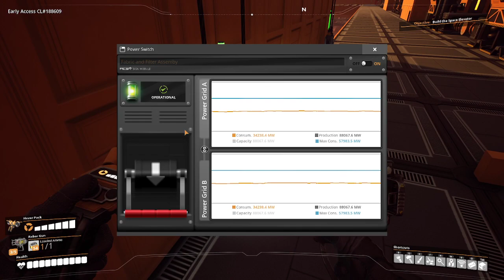Satisfactory - (part 95)